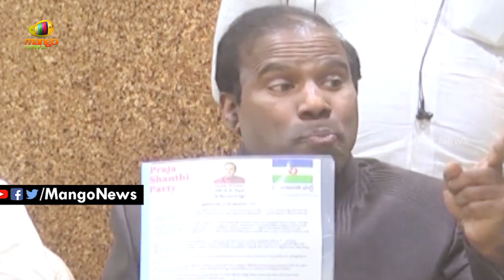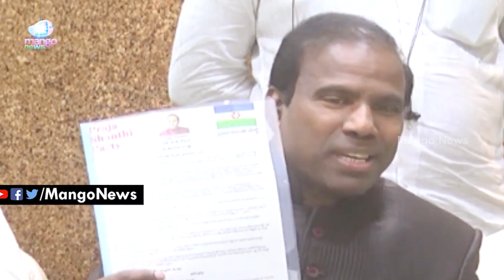KA Paul Says Praja Shanti Party Will Win 100 Seats In AP 2019 Elections | KA Paul Press Meet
KA Paul Says Praja Shanti Party Will Win 100 Seats In AP 2019 Elections. He has expressed confidence to form the government in AP after three months.